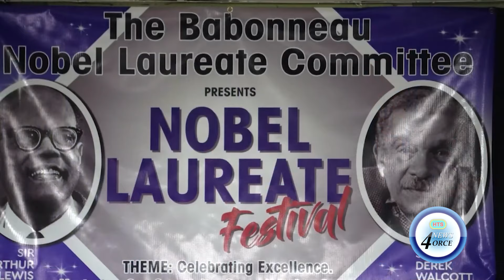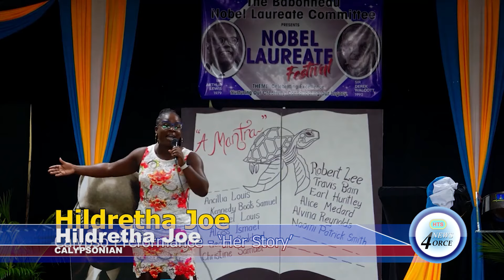BABONNEAU CELEBRATES EXCELLENCE AND HONOURS NOBEL LAUREATES 2024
A celebration of excellence in Babonneau as the talents of residents living in the community were put on display in honor of the island's two Nobel Laureates' pursuits of excellence.